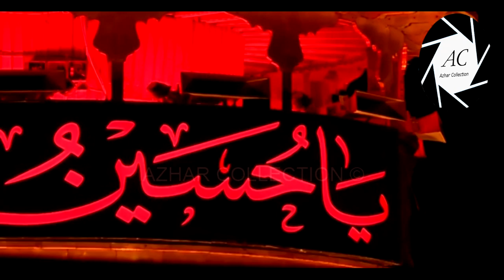Karbala Arbaeen 2019 | Tera Chehlum Karne aayi hoon Abbas a.s | Farhan Ali Waris | 2019/1441 Hijri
The Day of Arbaeen
The Day of Arbaeen marks forty days after the Day of Ashura, the day Hussain ibn Ali was killed in the Battle of Karbala. Hussain ibn Ali was a 7th century revolutionary leader who sacrificed his life for social justice.
The arabic word ‘Arbaeen’ (pronounced Arr-ba-een) translates to forty (ie fortieth day). The traditional period of mourning in Islamic culture is forty days. As such,  millions of people around the world mark the Day of Arbaeen by remembering the story of Hussain, his family and his companions.

BACKGROUND OF ARBAEEN DAY
Hussain ibn Ali was a 7th century revolutionary leader who made the ultimate stand for social justice against the ruler Yazid. Yazid was a corrupt ruler who was violating the basic rights and dignity of the people.
Yazid wanted Hussain to acknowledge his rule and give credibility to his corrupt leadership. However Hussain refused to do so, based on his moral values and principles, and was killed along with his companions holding onto their honour and dignity.

After the Battle of Karbala, Yazid’s men took the women and children of Hussain’s family as prisoners. They were degraded as they were forced to walk in chains through many towns and cities including Damascus and Kufa – where they were abused by crowds until they were eventually presented to Yazid and placed in prison.

Hussain may have died, but his movement lived on. His sister Zainab and son Ali ibn Hussain both gave powerful speeches against Yazid in front of his ministers, calling him out for his corrupt regime and unnerving Yazid’s ministers.  Yazid eventually realised that if he left the family of Hussain at his palace they would humiliate him in front of his ministers even further and was forced to free them. The family of Hussain would spend their lives after the Battle of Karbala teaching people about Hussain’s message and his stand against corruption.

It is said that the Day of Arbaeen is the day on which Hussain’s family returned to the land of Karbala, to properly bid farewell to the fallen heroes and finally grieve for their loved ones.

THE DAY OF ARBAEEN, TODAY
Today, almost 1400 years later, the Day of Arbaeen is remembered by millions of people around the world. It is marked as a day to pay tribute to the sacrifice of Hussain for social justice.
Typically, on this day people organise large marches in cities across the world to symbolise the eternal nature of Hussain’s revolution and to show they stand for social justice, compassion and dignity..

In recent years a tradition of walking 80km from Najaf (the resting place of Ali the father of Hussain) to Karbala has been reignited. Every year since, the number has been rising steadily from 17 million pilgrims to at least 25 million. People from all walks of life and all corners of the globe make the journey, despite the imminent threat of terrorists who have vowed to attack the pilgrims.

Along the 80km stretch from Najaf to Karbala volunteers distribute free food and drinks to those undertaking the pilgrimage, as well as offering places to relax, wash and sleep. Arbaeen Day is now the largest annual peaceful gathering in the world, with numbers set to increase significantly every year.

》》》》》》☆Warning☆《《《《《《